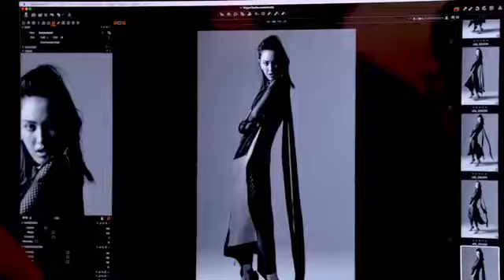Mai Davika x Vogue Thailand May 2019(behind the scenes)